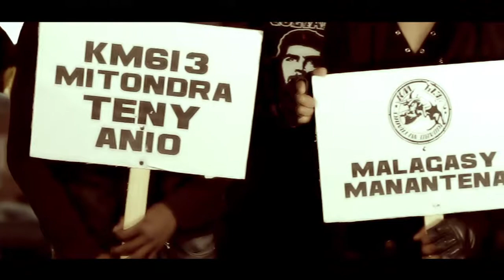Malagasy Mananena - KM613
une des réalisations de Ramo Records